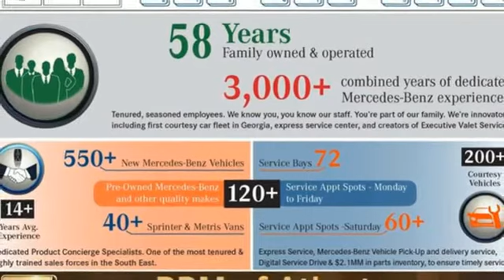New 2023 Mercedes-Benz C-Class Atlanta GA Sandy Springs, GA M35806 - SOLD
Year: 2023
Make: Mercedes-Benz
Model: C-Class
Trim: C 300 Sedan
Engine: 4 2.0 L
Transmission: Automatic
Color: Black
Interior: Sienna Brown/Black
Stock #: M35806
VIN: W1KAF4GB3PR085221
WHEELS: 19 5-SPOKE -inc: Tires: 225/40R19 Fr & 255/35R19 Rr, Summer High-Performance Tires, TIREFIT, WHEEL LOCKING BOLTS, SIRIUSXM SATELLITE RADIO -inc: 6-month trial, SIENNA BROWN/BLACK, MB-TEX UPHOLSTERY, PANORAMA SUNROOF, NATURAL GRAIN BLACK WOOD W/ALUMINUM LINES TRIM -inc: Piano Black Lacquer Center Console, MB NAVIGATION, FIRST AID KIT, EXCLUSIVE TRIM PACKAGE -inc: Sound Package, Online Music Streaming, Sound Personalization, Burmester 3D Surround Sound System w/Dolby Atmos, Illuminated Door Sills, Enhanced Ambient Lighting, Inductive Wireless Charging, Parking Assist Package, Parking Pilot w/Surround View System, GUARD 360, PARKTRONIC w/Active Parking Assist, Surround View System, BLACK FABRIC HEADLINER. This Mercedes-Benz C-Class has a strong Intercooled Turbo Gas/Electric I-4 2.0 L/122 engine powering this Automatic transmission.*These Packages Will Make Your Mercedes-Benz C-Class C 300 The Envy of Your Friends *Window Grid Antenna, Wheels: 18 5-Spoke, Voice Activated Dual Zone Front Automatic Air Conditioning, Valet Function, Urethane Gear Shifter Material, Turn-By-Turn Navigation Directions, Trunk/Hatch Auto-Latch, Trip Computer, Transmission: 9G-TRONIC 9-Speed Automatic, Transmission w/Oil Cooler, Tires: 225/45R18 Fr & 245/40R18 Rr -inc: MOE Tires (Extended Mobility), Tire Specific Low Tire Pressure Warning, Systems Monitor, Strut Front Suspension w/Coil Springs, Smart Device Remote Engine Start, Side Impact Beams, Seats w/Leatherette Back Material, Remote Keyless Entry w/Integrated Key Transmitter, 2 Door Curb/Courtesy, Illuminated Entry and Panic Button, Regenerative 4-Wheel Disc Brakes w/4-Wheel ABS, Front And Rear Vented Discs, Brake Assist, Hill Hold Control and Electric Parking Brake, Redundant Digital Speedometer.* Visit Us Today *Live a little- stop by RBM of Atlanta located at 7640 Roswell Road, Atlanta, GA 30350 to make this car yours today!

Address:
7640 Roswell Road